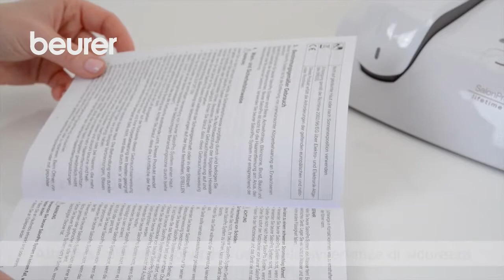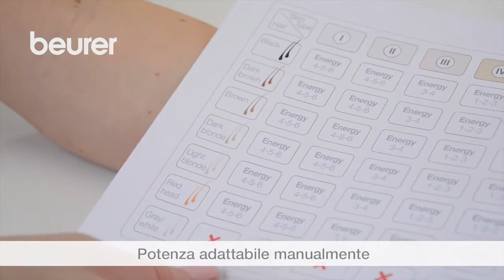Video-tutorial dell'Epilatore Beurer IPL 10000+ SalonPro System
Questo dispositivo di epilazione Beurer IPL 10000+ SalonPro System garantisce una depilazione completa e duratura grazie alla più recente tecnologia a luce pulsata IPL. Con l'uso regolare, puoi beneficiare di un massimo del 50% di peli in meno dopo solo 3/4 sedute.